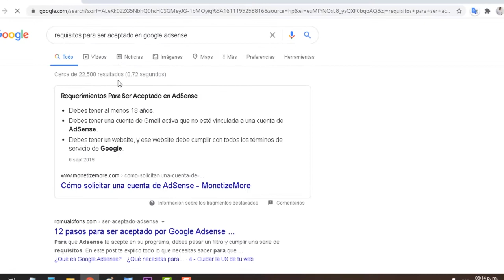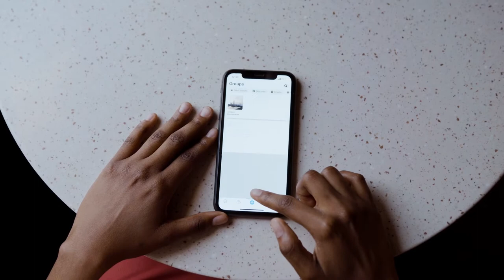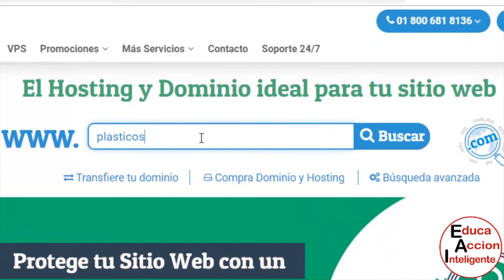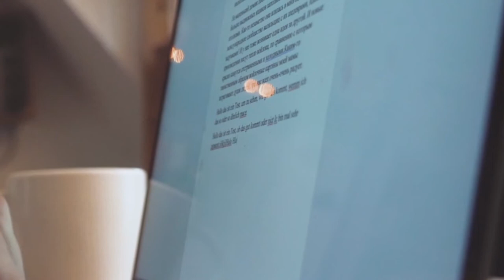😱 10 NEGOCIOS ONLINE RENTABLES Con Poca Inversión | Negocios Con Alex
En esta ocasión 10 NEGOCIOS ONLINE RENTABLES Con Poca Inversión

Te comparto 10 Negocios Online muy rentables que requieren muy poca inversión y en algunos casos cero inversión, se trata de negocios que puedes comenzar desde casa y a través de Internet.

También te pueden interesar estos otros videos.

Si te gusta este contenido, te invito a dar me gusta a este video y suscribirte a este canal así como activar la campanita de notificaciones, para ello puedes ir al siguiente enlace: